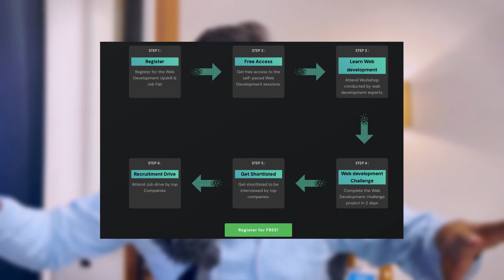Web Developer Free Course + Job Fair Tamil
GUVI is hosting this Free Job Fair to provide job opportunities in web development for everyone interested. Sign up now to access free self-paced web development sessions, attend expert-led workshops towards the end of the event, where you can sharpen your skills, demonstrate your skills through a challenging project, and secure interviews with top companies seeking web development talent. Don't miss this opportunity to pursue your dream job and kickstart your web development career.